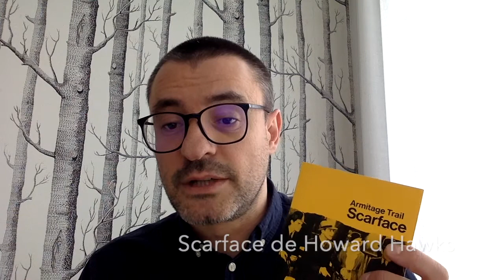Parlem de Cinema? Especial confinament. Scarface de Howard Hawks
Durant aquests dies de confinament us anirem recomanant una sèrie de pel·lícules clàssiques per veure a casa. Totes elles les trobareu a la plataforma Ebiblio  des de la qual les podreu veure de manera gratuïta. La cultura no s'atura!